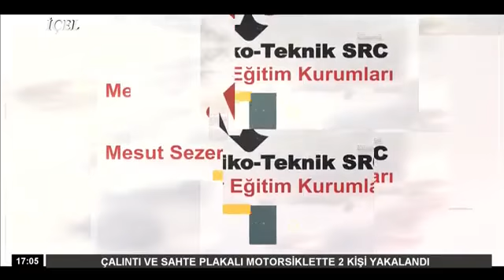TOROSLAR DAĞCILIK & EKOLOJİK YAŞAM, Hüseyin KARA, Selman GÜNGÖR, Nil Sezer Hayatın Trafiği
KIZILKAYA YENİDÜNYA DERNEĞİ,BAŞKANI HÜSEYİN KARA VE BOLKARLAR DAĞCILIK KULÜP BAŞKANI SELMAN GÜNGÖR,HAYATIN TRAFİĞİ'NDE .@nilsezertv33
Dağcılık,İnsanoğlunun , zirvelere çıkma arzusundan doğan bir çeşit spor. Türkiyedeki geçmişi 1920 lere kadar uzanıyor.Özellikle  Birinci Dünyâ Savaşından sonra, dağcılık tüm dünya ile birlikte biz de de ,daha çok askerî bir hareket olarak öne çıkmış.2022deyiz bu sporu hala  yeterince bilmiyoruz.
Dağcılık nedir?Ne değildir?
    Kızılkaya Tahtacı Türkmen,Yörük Köyü…Yörük geçmişin yatırım maliyeti yok,ilaç parası vs yok.Çözüm doğa da.Sanayi hayvanclığı ve tarım dışındaki küçük çiftçinin üreticinin fazla masrafı yok..Bu bize göre zahmetli hayatın,hazzı nedir?zahmeti nedir?
Tersine göç ,Kırsal turizm ;  kırsal kültür, doğal çevre ve tarımla bütünleşen, ayrıca diğer turizm türleriyle,de son derece kolay entegre olabilen bir turizm türüdür. Kırsal turizmde esas amaç bir köyde, bir çiftlikte, bir dağ evinde vb.de konaklayarak, kırsal kültürle tanışarak ve kaynaşarak bir tatil geçirmek olduğundan,aralarında amaç ve etkinlikler bakımından bazı farkların olduğu da bir gerçek...
@Kızılkaya Yeni Dünya Derneği

NİL SEZER İLE HAYATIN TRAFİĞİ HER CUMA SAAT 16 00 DA CANLI YAYINLA İÇELTV 'DE VE MERSİN SUN TV DE...
İYİ SEYİRLER DİLERİZ.

MERSİN SUN TV Frekans bilgileri:TÜRKSAT 4A Transponder 12265 Vertical 27500

▶️ Videoyu beğendiyseniz, "BEĞEN" butonuna basmayı ve '' ABONE ''olmayı unutmayın lütfen

Facebook Sayfa : nil sezer

MERSİNPSİKOTEKNİKSRC&MESUTSEZER EĞİTİMKURUMLARI
MERSİN,ANAMUR,SİLİFKE,KONYA,KARAMAN
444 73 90